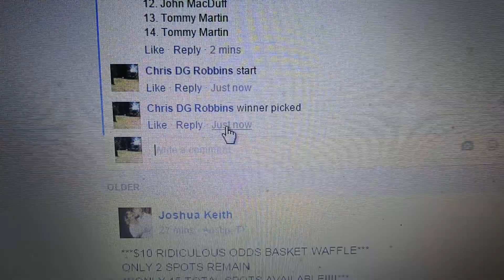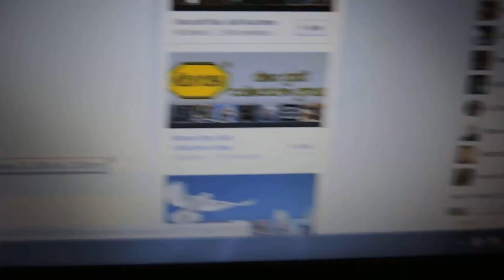Chad Yeatts 2/23/16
Champion Colossus